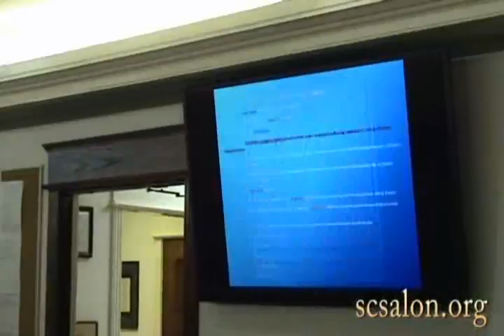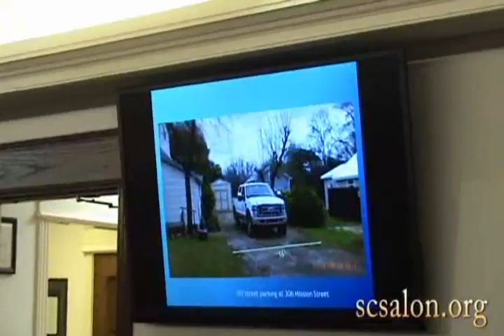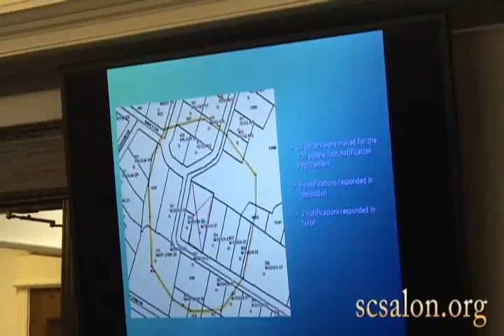Application for new bed and breakfast on Mission St Denied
City of Glen Rose Town Council meeting 3/13/2017